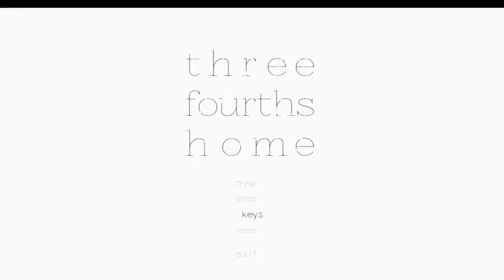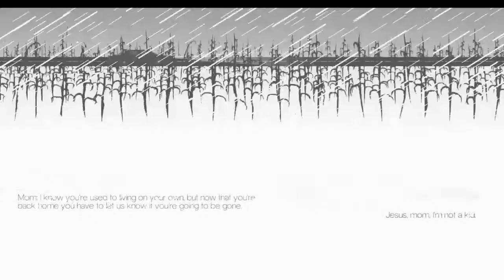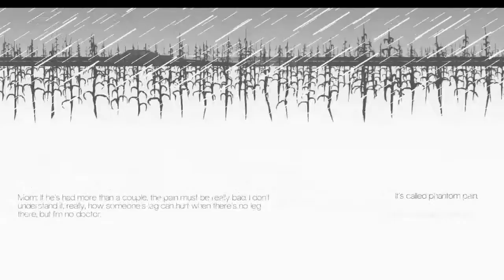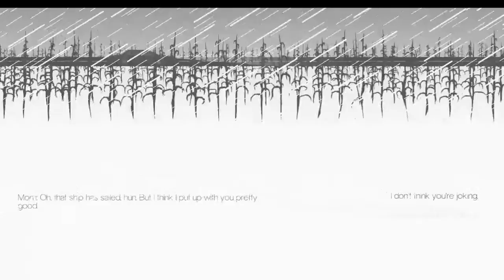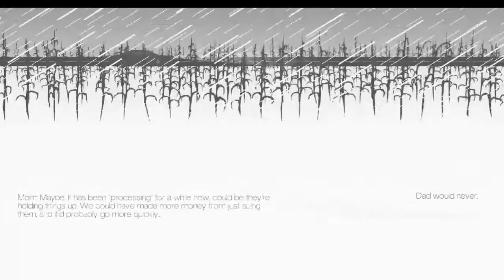Three Fourths Home #1 | TOMATOES AND NOODLE KUGEL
Gina and Jake play  Three Fourths Home, the narrative driven game by [bracket]games set in Nebraska.
NOTE : We don't know what happened to the sound in this game.  We apologize for the inconvenience, but hope you enjoy the game regardless.